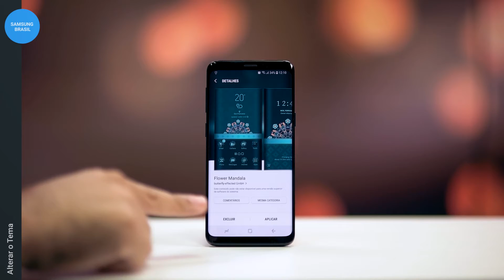Samsung | Galaxy S9 | Alterar o Tema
Aprenda a mudar o tema do Galaxy S9.